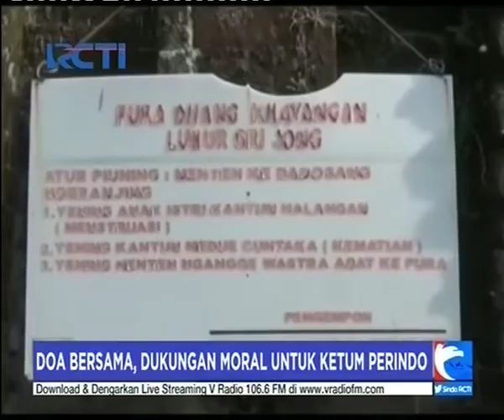Ketum Perindo Dikriminalisasi, Kader Perindo Gelar Doa Bersama & Tanda Tangan Petisi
Sebagai dukungan moral terhadap Ketua Umum Perindo Hary Tanoe, Perindo dan masyarakat Bali mengelar doa bersama disejumlah Pura di Tabanan Bali